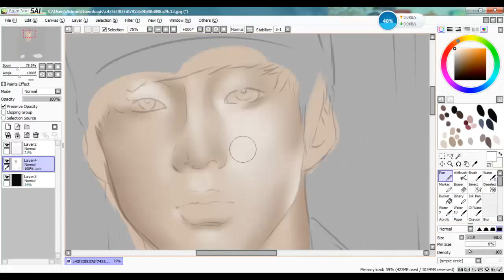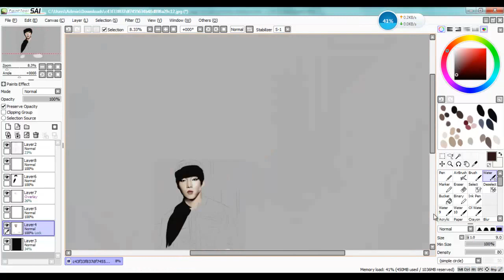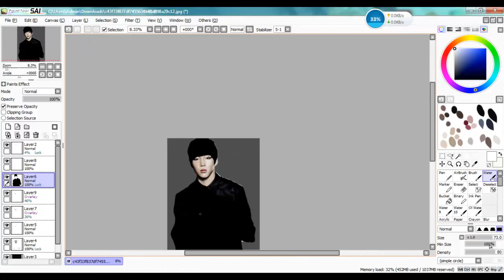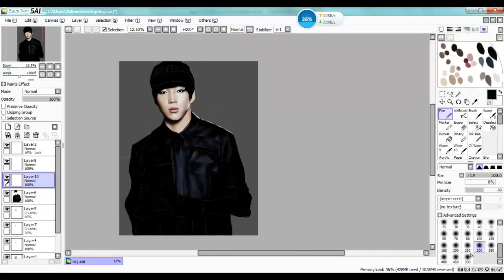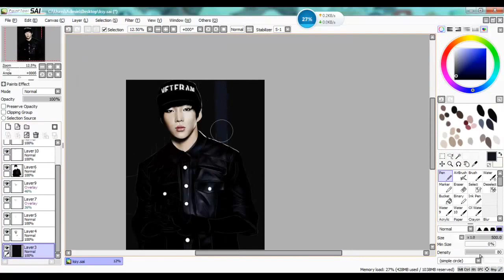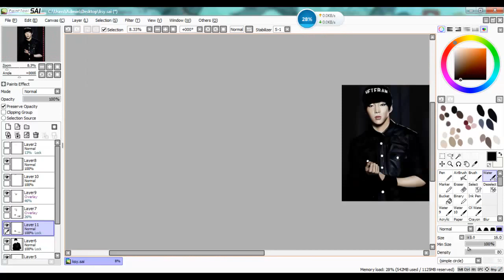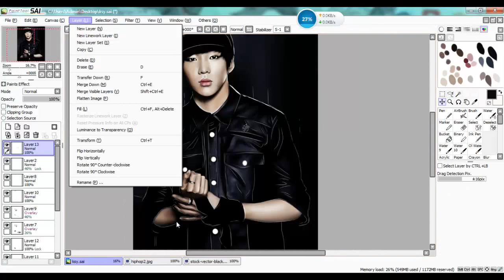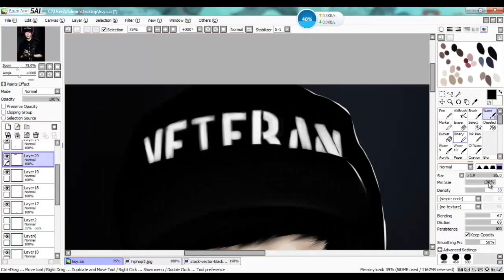WINNER - KANG SEUNG YOON (강승윤)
Kang Seung Yoon Speed Painting
3 hours with Paint Tool SAI